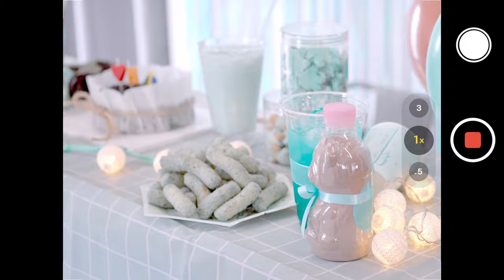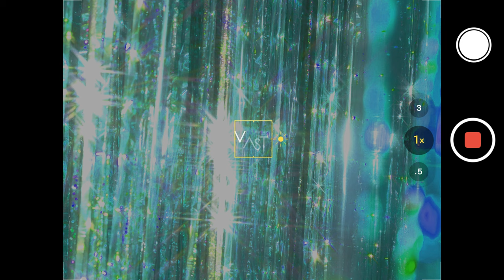★베스트TV★ DO WOO, DO THIS (feat. 민초생일파티)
VAST 공식(?) 민초단 도우 배우의 신나는 생일파티🎉

도우 생일인데 우리가 더 행복했던
광란의 민초향 923% 파티 현장으로 여러분을 초대합니다🩵